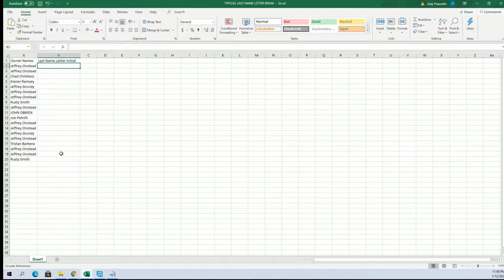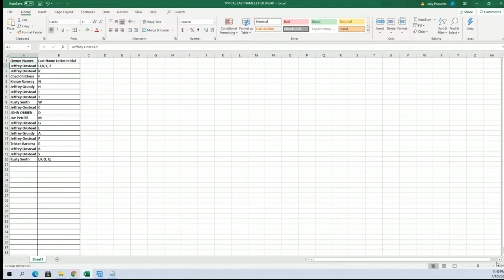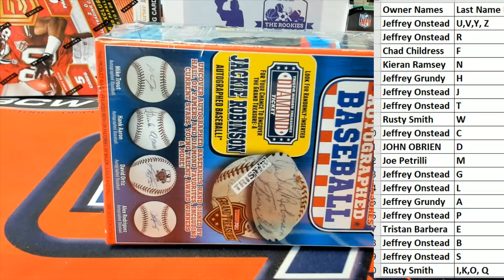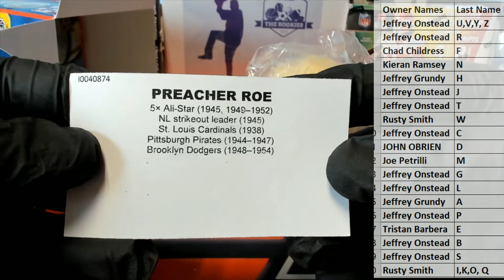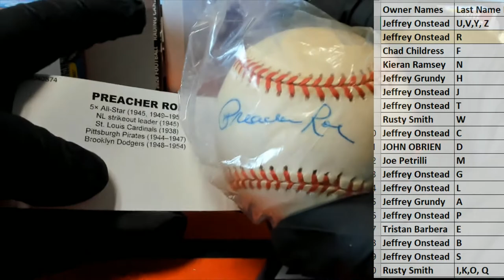2020 Tristar Series 11 Autographed Baseball ID 20SER11BB302